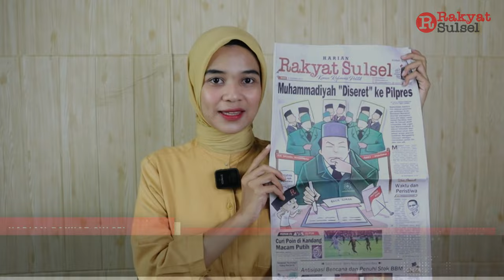Muhammadiyah "Diseret" ke Pilpres | Headline News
1. Muhammadiyah "Diseret" ke Pilpres
2. Curi Poin di Kandang Macam Putih
3. Antisipasi Bencana dan Penuhi Stok BBM